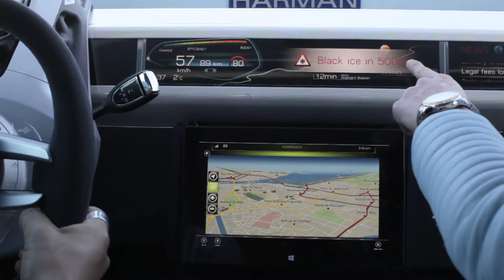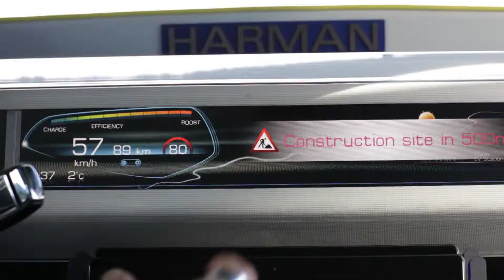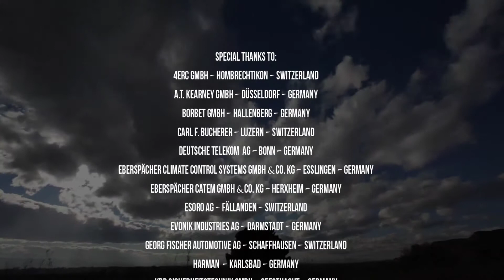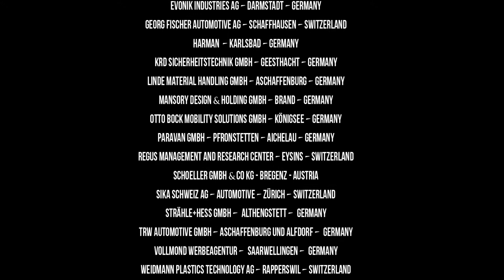2014 Rinspeed XchangE Concept [HD]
SOURCE: RINSPEED